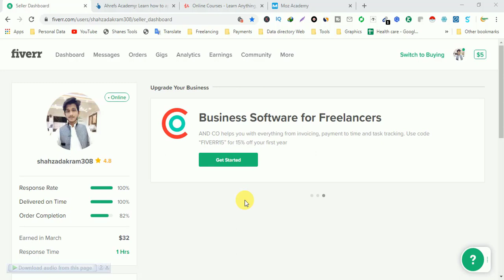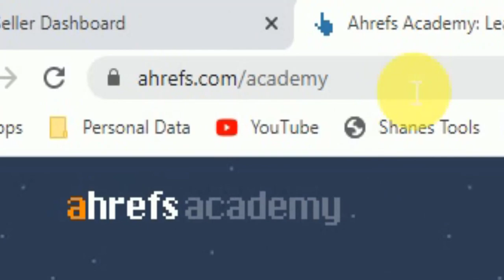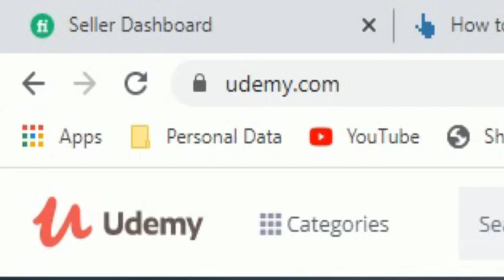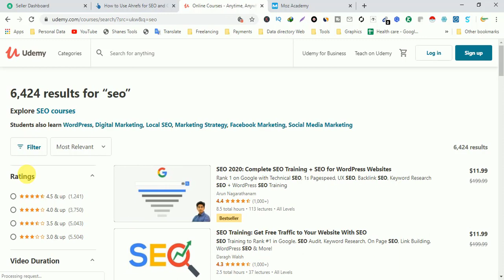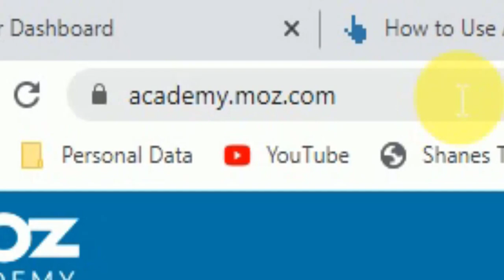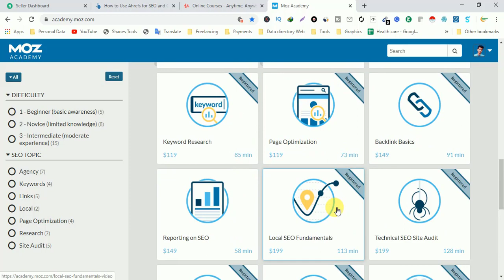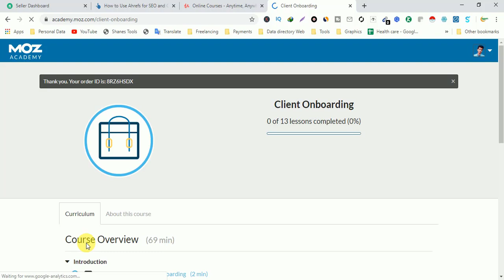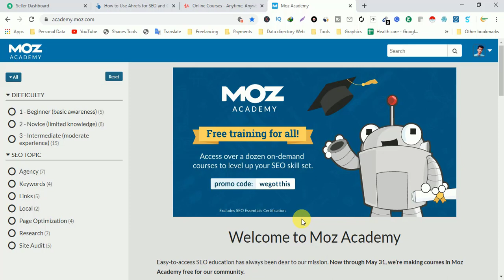Get Online Free Computer Courses || Learn Skills Earn Money || Freelance Funda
Hi
I hope You Enjoy Online Free Computer Courses Video.If You Want To watch More Videos Like This please Hit Subscribe Button ,Or If you Enjoy This Video please like and share with friends .